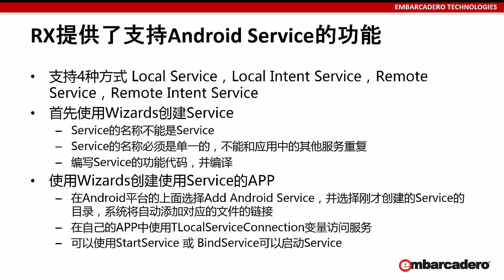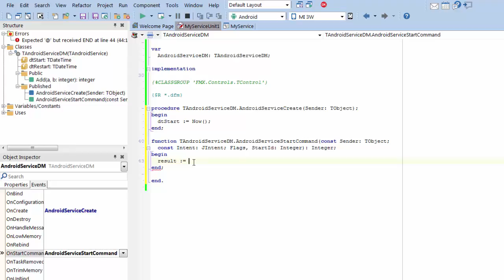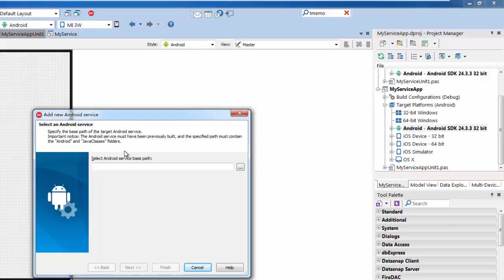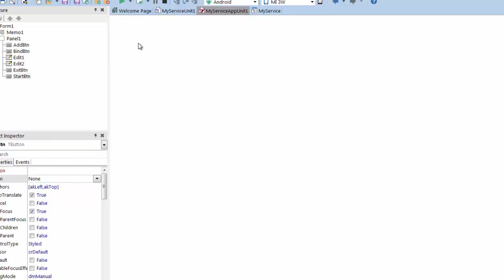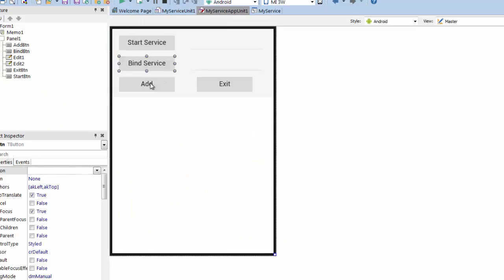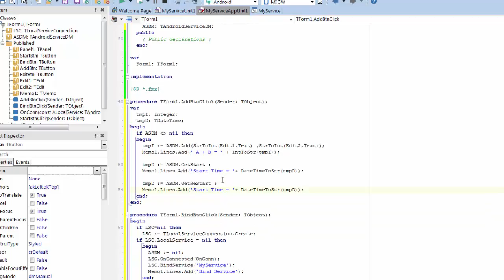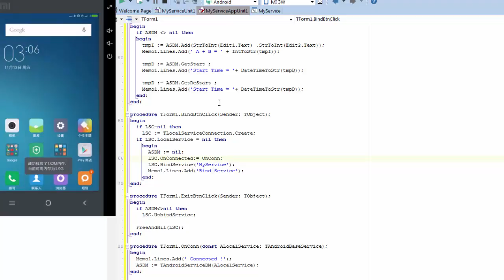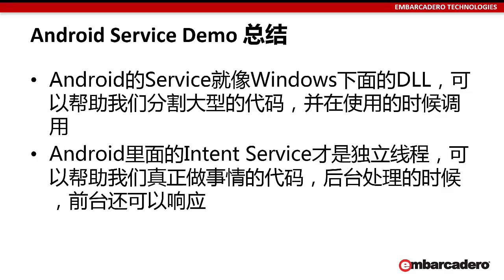20151113 RAD Studio 10 Seattle 免費線上培訓課程 (2) - Android Service 新特性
在本次網路培訓中，我們來一起看一下RAD Studio 10 Seattle的新特性，對Android Service的支援。
原來的版本中，如果我們需要寫一些Android平臺下面的服務程式，我們需要自己調用很多API去實現。而在RAD Studio 10中，這一部分的工作被大大簡化了，RAD Studio 10中提供了支援Android Service的元件和單元，我們可以輕鬆的開發出可以很多程式共用的服務程式了。